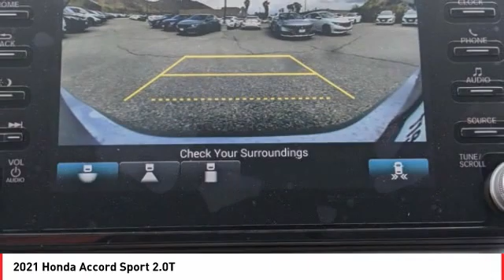2021 Honda Accord Cathedral City CA 824587